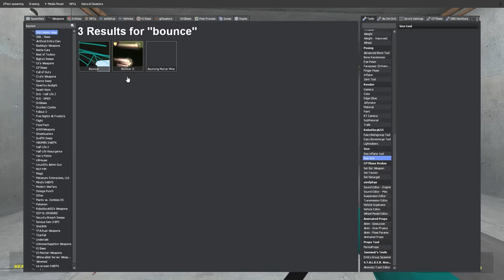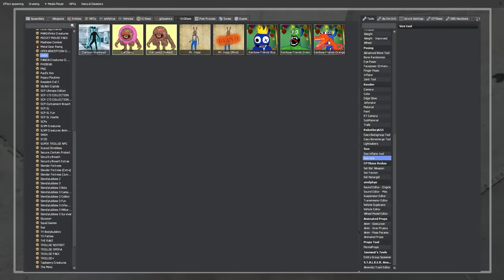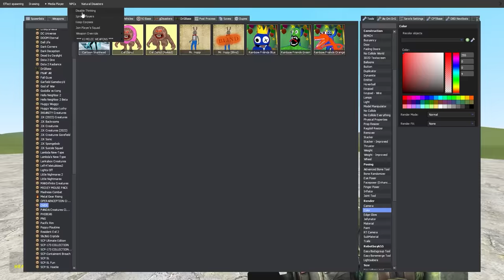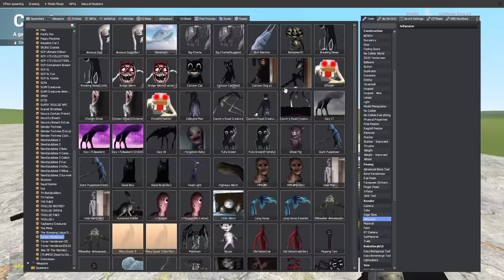Rainbow Friends in The Backrooms! (Garry's Mod)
Banana Joe hunts for Rainbow Friends in the Backrooms of Gmod!